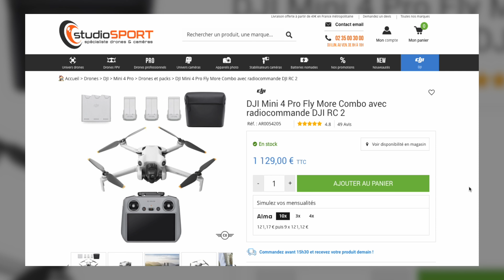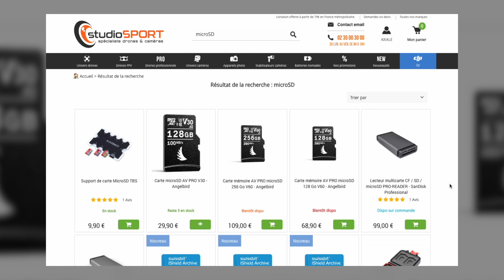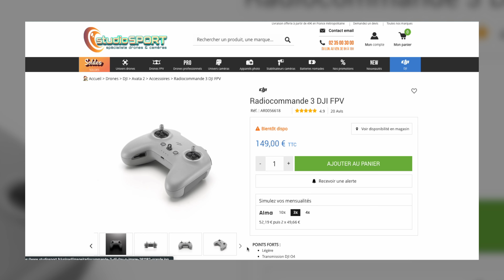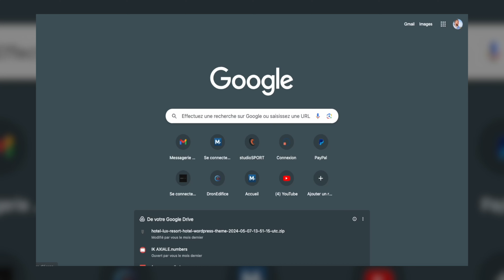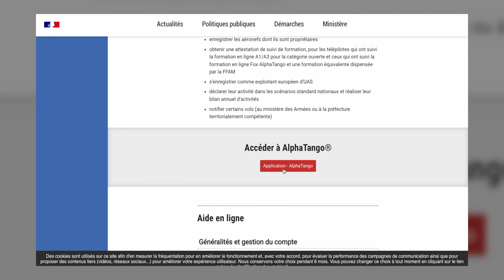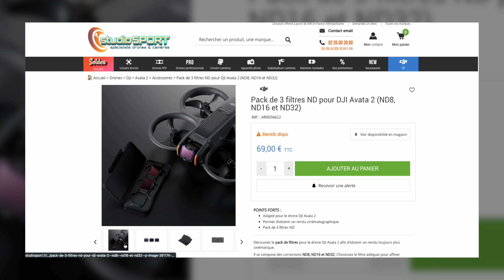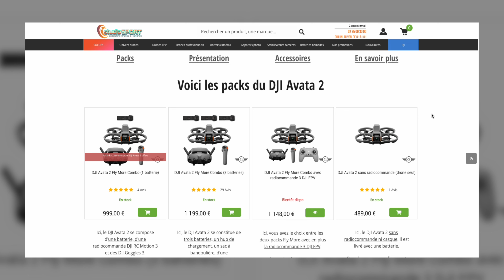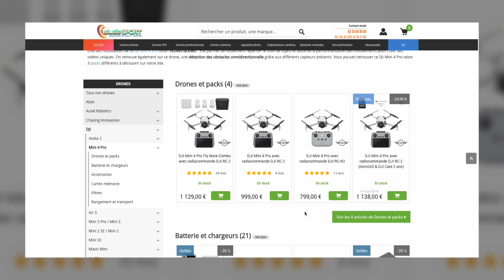DJI MINI 4 Pro vs AVATA 2 : lequel est fait pour vous ?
Quel drone pour débuter ? C'est très souvent la question qui m'est posée par les débutants pour leur premier drone. J'ai tenté d'y répondre dans cette vidéo détaillée des DJI Avata 2 et Mini 4 Pro.

00:00 Intro
01:06 Budget
02:25 Présentation
05:13 Radiocommandes
07:01 DJI Goggles 3
08:42 Réglementation
10:05 Caractéristiques
10:50 Spécificités
11:55 Tests
14:52 Autonomie
15:38 Transmission
16:02 Tarifs
17:12 Avis

🔥 À LIRE ABSOLUMENT
Le manuel de survie du vidéaste

Pack accessoires top
Cage SmallRig pour One 3
Fixation guidon SmallRig

► FILTRES :
K&F Concept
Adaptateurs filtres top

Zoom H6
Zoom F1
Capsule Zoom SSH-6
Blue Yeti

► ÉCLAIRAGE :
Kit LED
Torche LED

► Dans ma TROUSSE À OUTILS :
Slider Neewer
Trépieds Cayer BV30L
Set outils SmallRig
Kit complet vis
Chariot de caméra vidéo motorisé
Bras magique
Sabots rapides SmallRIG

Monsieur Jesaistout est une chaine indépendante qui traite de l’actualité du drone, du matériel photo et vidéo. Plus généralement, de l’image, quelle soit terrestre, aérienne ou en 360°. Ma seule motivation est de prendre du plaisir à partager et échanger autour de notre passion.